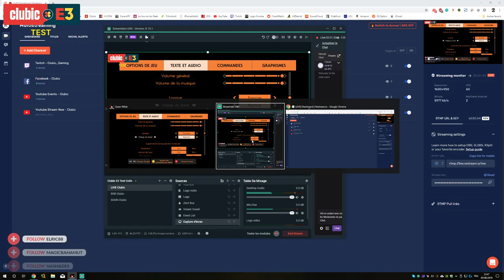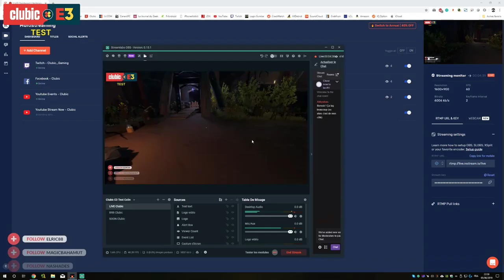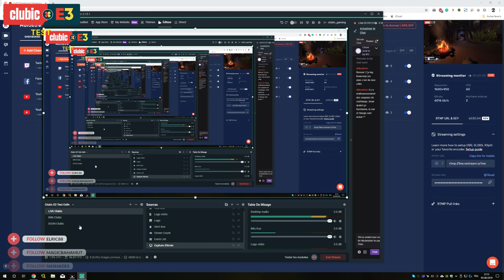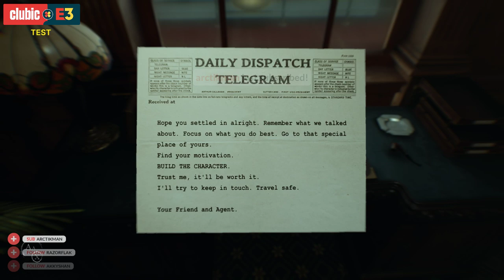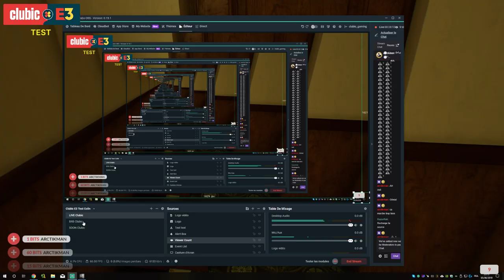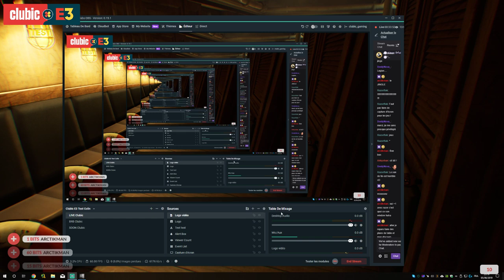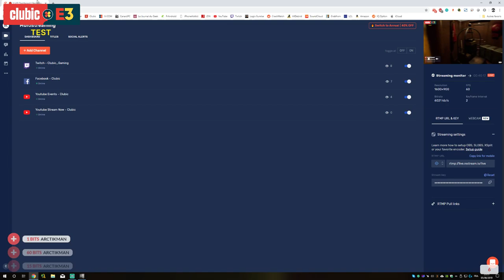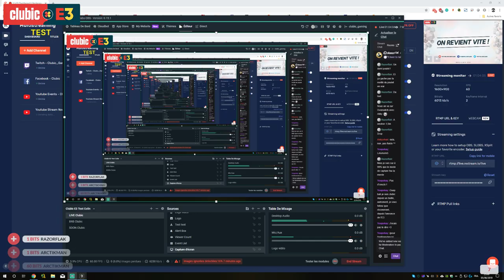Outer Wilds : découverte ! (stream test)